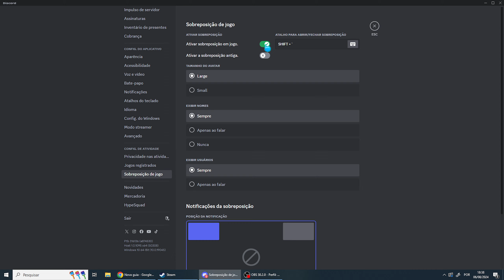Como Ativar Sobreposição de Bate Papo de Voz em Jogos no Discord 2024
Aprenda Como Ativar Sobreposição de Bate Papo de Voz em Jogos no Discord 2024.